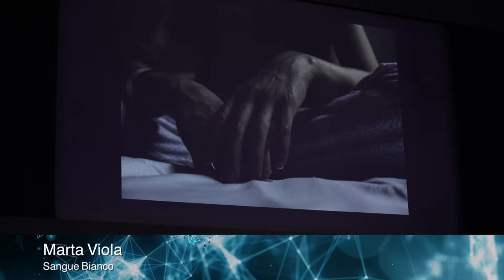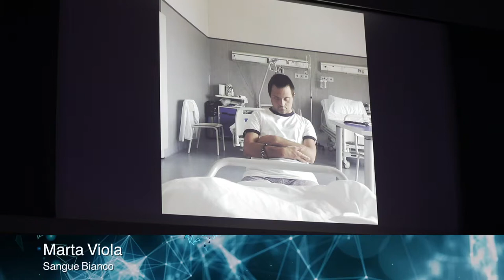Video 07 Marta Viola